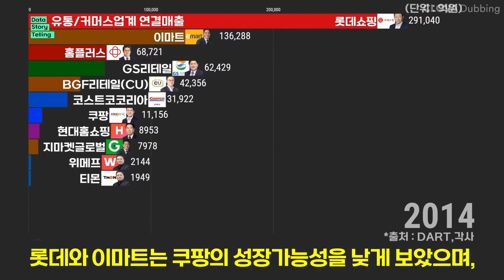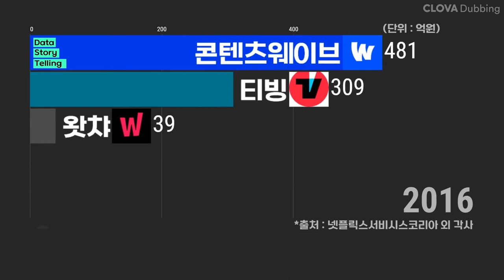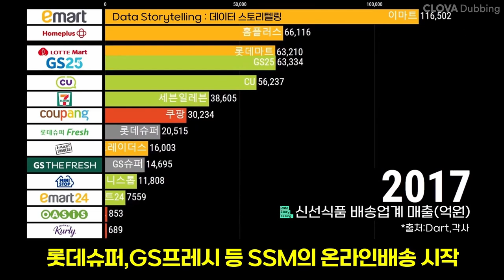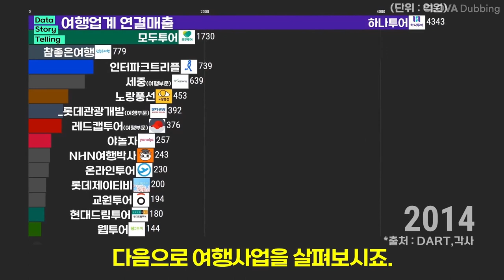0882 🚀쿠팡 분석 (2024.6.18)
00:00 🚀쿠팡의 잠식
01:17 🚀쿠팡의 진격
03:03 🚀쿠팡의 패배

*출처: DART,각사,NAVER CLOVA Dubbing 외 종합
*대상: 쿠팡 및 쿠팡 경쟁사
*단위: 억원(연매출)
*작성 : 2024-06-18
*유통/커머스기업의 연결실적을 기준으로 하였습니다. 그로인해 각사 연결된 종속회사 실적이 모두 포함되어 있습니다.
*홈플러스,티몬은 2023년 실적미공개로 직전년(2022년) 실적을 적용하였습니다.
*택배업계 빅3(CJ대한통운,롯데글로벌로지스,한진)는 택배사업 매출을 적용하였습니다. 즉, 한진(육운,하역,해운부문), 롯데(SCM,글로벌부문), 대한통운(CL,글로벌,건설,기타)을 제외한 순수 택배사업 매출만 적용하였습니다. 각 사 기준에 따라 포괄하는 매출의 의미는 달라질 수 있습니다.
*대기업 군의 로지스틱스 부문은 제외하였습니다. (예 : 현대글로비스,한솔로지스틱스 등)
*GS네트웍스(GS편의점택배), BGF네트웍스(CU편의점택배) 등은 편의점택배 이외의 매출이 포함된 기업전체 매출입니다.
*우체국택배, 페덱스코리아 등 최근연도 실적을 공개하지 않은 경우 추정치를 적용하였습니다.
*일부 특수택배 전문업체 및 택배사업 비중이 적은 기업은 제외하였습니다.(예: 고려택배,코레일네트웍스(KTX특송) 등)
*쿠팡이츠서비스는 쿠팡이츠 배달서비스 지원 및 고객센터를 관리하는 법인이며, 쿠팡이츠의 전체매출이 아닌 일부 매출입니다.
*인수합병 또는 물적분할 시, 이전기업의 해당사업 실적을 이후기업에 합산적용하였습니다. (예: 인터파크트리플은 인수전 인터파크투어 매출을 적용)
*롯데관광개발, 레드캡투어, 세중 등은 여행부문 매출을 적용하였습니다.
*디즈니+,쿠팡플레이 등은 별도실적 미공개로 제외하였습니다.
*기업명 및 CI 등은 최신정보를 일괄적용하였습니다. 그로 인해 기간별 해당정보가 불일치 할 수 있습니다.